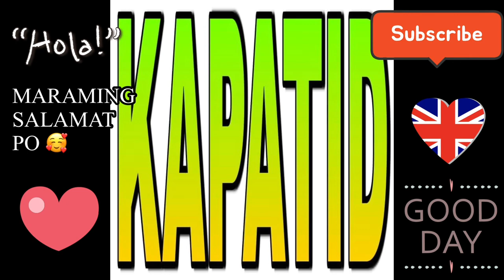SOMTAM | LETCHON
@Dhab vlog
@Steve The Brave Tv
@aloha's Vlog
@Josephine Llaneza
@Amethyst"88
@lettytvings vlog
@ellen&ellionah Tv
@Kathleen Dulce
@Jasperski Channel
@princess gemini
@Shane Randsborg
@GINABELS KITCHEN
@Analyn Mariano
@anabel porsona
@Mairen Cervantes
@Myka Shane